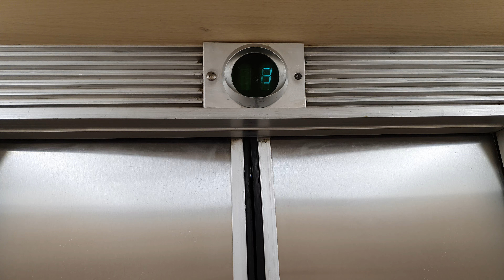Лифт в гостинице с индикатором ИВ-12 в высоком качестве 4K (UHD)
Советский лифт в гостинице Волга города Кострома.